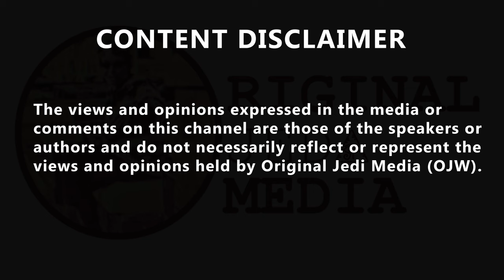James O'Brien wonders what the legalisation of assisted dying would do to society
'These moments of profound social change can ambush you.' James O'Brien wonders what the legalisation of assisted dying would do to society, as the Archbishop of Canterbury deems the idea 'dangerous'. Paul Gray @p7ulg, 'Yet again we are faced with another divisive issue which will be settled with a binary "yes" or "no" vote, after a few hours debate in Parliament. This issue is far too nuanced to be treated so arbitrarily.
Inge Kersten @ingek73, 'I live in the Netherlands and have seen people being able to decide when to die. With thankfully saves them from further suffering. No-one forces them to and they get to say goodbye at a time of their choosing. I’m grateful that it is an option here.
TheUnionJackIsNotMyFlagⓋ🌱 BLM @mozzer1967, 'Beautiful last half hour of the show James. Thank you for bringing us these voices of compassion and hope. Lisa Randall @lisarandall07, 'It’s having the choice. Your decision. At the moment there is no choice and dying slowly in agony is not everyone’s choice.' Karl Capp @Karl_Capp, 'As most of the charities say—we need to sort out the end of life care mess and disaster before we debate assisted dying. End of life care in Britain is shocking unless you’re well off.' Michael Dugdale1863 @dugdale1863, 'Anyone inc. AB of C, who brings views to this argument coloured by some stone tablets brought down a mountain, a Jewish carpenter crucified 2000 years ago or the ranting of countless '000s of clerics in the interim should recuse themselves from this debate on grounds of insanity. Brian Henderson
@spamspamspam75. 'My g/dad lay in a bed for 7 weeks dying of gangrene. He was delirious at the end, tripping balls on ket & morphine. Neither managing his pain. He had no hope of survival and died after months of pain and weeks of hallucinations. My dog got cancer, fell ill, vet took care of him.'